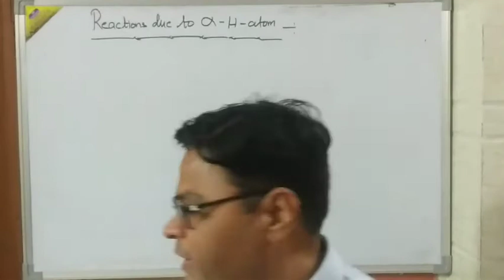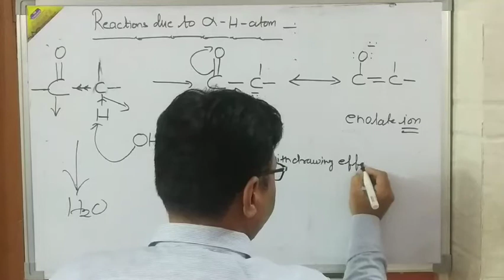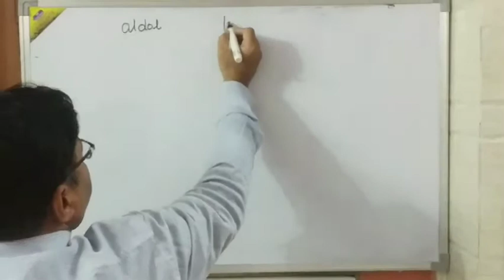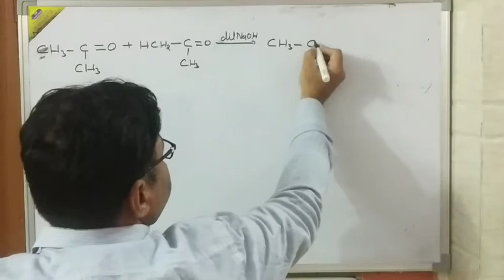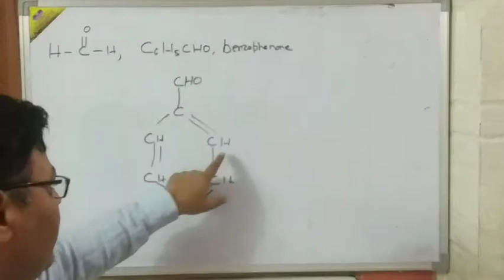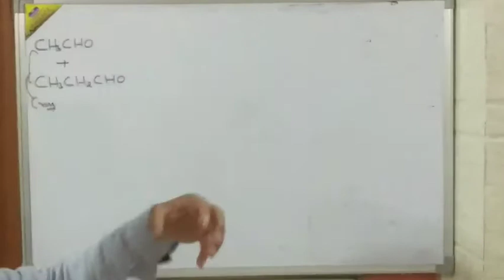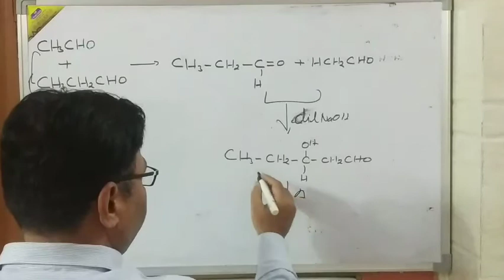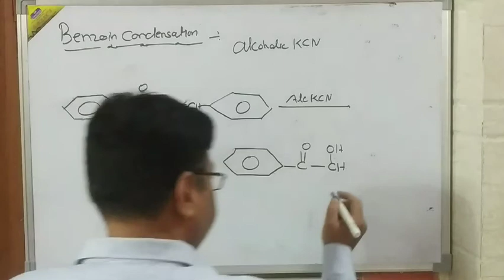ALDEHYDES,KETONES& CARBOXYLIC ACIDS (CLASS 12 CHAP-12)condensation reactions of aldehyde & ketones.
condensation reactions of aldehydes & KETONES,
alpha carbon atoms,
acidity of alpha hydrogen of carbonyl compounds,
reasons for acidity of alpha hydrogen,
electron withdrawing nature of carbonyl group,
enolate ion,
aldol condensation,
conditions of aldol condensation,
role of alpha hydrogen in aldol condensation,
why formaldehyde, acetaldehyde, Bezophenone don't give aldol condensation,
simple aldol condensation,
crossed or mixed aldol condensation,
when mixed aldol is more synthetic use,
bezoine condensation,
beta hydroxy aldehydes,
beta hydroxy ketones,
reduction reaction of aldehydes and ketones,
reduction of carbonyl group to methylene group,
reduction of carbonyl compound to hydrocarbon,
clemmennson reduction,
zn-Hg with conc hcl,
WOLFF-KISHNER  reduction,
reduction by P+ HI,
reduction of carbonyl compound to alcohhol,
catalytic reduction of carbonyl compound,
chemically reduction of carbonyl compound,
oxidation reaction of aldehyde & ketones,
oxidation of aldehyde into carboxylic acid having same number of hydrogen as on original aldehyde,
oxidation of ketones into mixture of carboxylic acid,
tollen's reagent,
tollen's test,
fehling solution,
benedict solution,
tollen's reagent, fehling reagent, benedict reagent a weak oxidizing agent,
oxidation of ketones by strong oxidizing agent,
acidic potassium permangnate, acidic potassium dicromte, nitric acid as a strong oxidizing agent,
haloform reaction,
oxidation of methyl ketone group,
alpha methyl group,
iodoform test,
haloform test
silver mirror test,
nucleophilic addition elimination reactions,
addition of ammonia,
addition of ammonia derivatives,
addition of ammonia to form imine,
addition of hydrazine to gine hydrazone,
formation of schiffs base,
addition of hydroxyl amine to give oxime,
addition of semicarbazide to give semicarbazone,
addition of phenyl hydrazine to give phenyl hydrazone,
addition of 2,4 DNP,
2,4 dinitrophenyl hydrazine to form hydrazone,
aldehydes & ketones chemical properties,
reactivity order of aldehyde and ketones,
why aldehyde is more reactive than ketones  towards nucleophilic addition,
reactive order of aromatic aldehyde and ketones,
why aldehyde & ketones shows nucleophilic addition instead of electrophilic addition,
addition of HCN,
formation of cyanohydrin,
addition of sodium hydrogen sulphite,
addition of grignard reagent,
formaldehyde give primary alcohol with grignard reagent,
other aldehyde give secondary alcohol with grignard reagent,
ketones give tertiary alcohol with grignard reagent,
addition of mono hydric alcohol to aldehyde,
formation of hemiacetal & acetal,
addition of dihydric alcohol with ketones,
formation of cyclic ketal,
prepration of aldehydes only,
prepration of ketones only,
Resenmunds reaction,
reaction of acyl chloride in the presence of Pd & BaSO4,
Stephens reaction,
reaction of alkyl nitrile in the presence of SnCl2 & HCl,
diisobutyle aluminum hydride, DIBAL H reduces nitile or ester into aldehyde,
etards reaction,
cromyl chloride oxidises methyl group into aldehyde,
cromic oxide oxidises methyl group into aldehyde,
reaction of bezene in the presence of COURSE & HCl in the presence of anh AlCL3,
prepration of ketone by reaction with dialkyl cadmium,
prepration of ketone by friedel craft reaction,
prepration of ketones by grignard reagent,

methods of prepration
prepration of aldehyde & ketones both,
prepration of aldehyde only,
oxidation of primary alcohol into aldehyde,
oxidation of secondary alcohol into ketones,
hydrogenation by red hot copper,
red hot copper hydrogenate primary alcohol into aldehyde,
red hot copper hydrogenate secondary alcohol into ketone,
carboxylic acid into aldehyde,
formic acid give formaldehyde with mangnous oxide,
acetic acid give acetaldehyde with mangnous oxide,
prepration of aldehyde & ketones by dry distillation of calcium salt ofcarboxylic acid,
calcium formate give formaldehyde,
mixture of calcium formate & calcium acetate give acetaldehyde,
calcium acetate give acetone,
prepration of aldehyde & ketones from hydrocarbons,
prepration of aldehyde & ketones by ozonolysis,
ethylene on ozonolysis give formaldehyde,
but-2-ene give acetaldehyde on ozonolysis,
2,3- di methylbut-2-ene give acetone,
prepration of aldehyde & ketones by hydration on aklkyne,
acetylene give acetaldehyde on hydration,
propylene give acetone on hydration,
prepration of aldehyde & ketones from gem dihalides,
gem di halide react with aqeous NaOH to give acetaldehyde,
gen dihalide react with aq koh to give ketones,